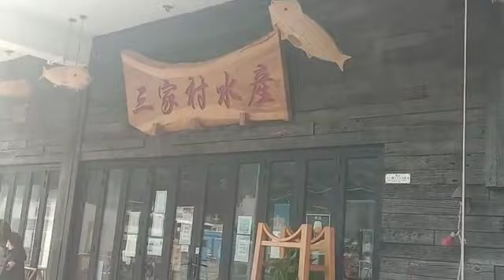Hongkong old‼️Suasana Hongkong Zaman Dulu😯